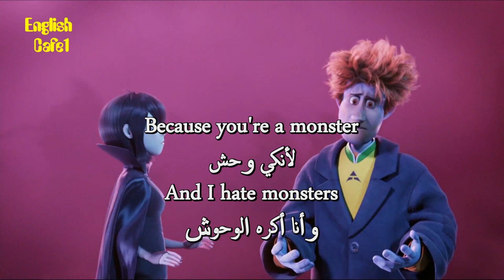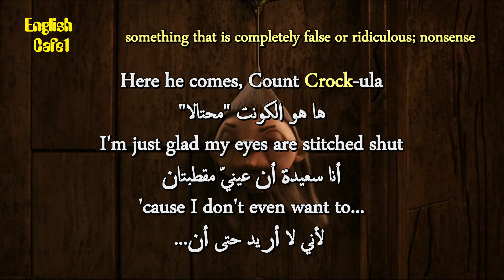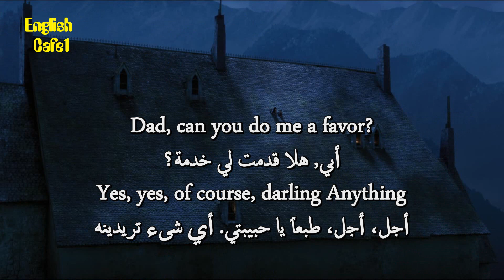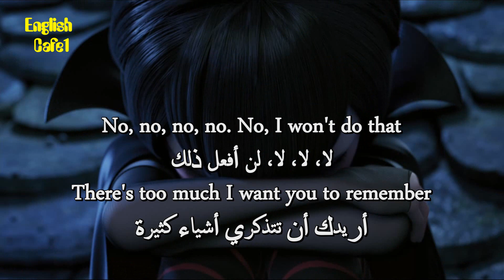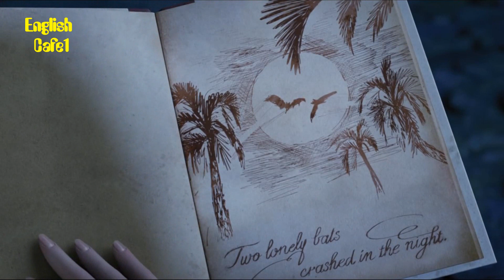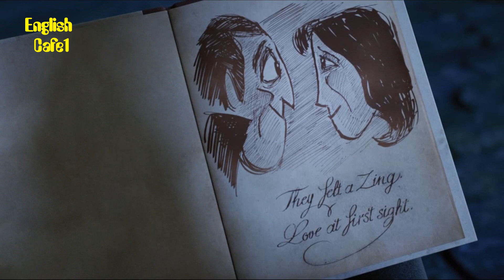Learn English through movies Hotel Transylvania 31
Count Dracula runs a high-end resort for monsters and is overprotective of his daughter, Mavis. When a human named Johnny enters the hotel, Dracula tries to prevent Mavis from falling for him

apprendre l'anglais
英語を習う
aprender inglês
научи английски
apren anglès
nauči engleski
učit se anglicky
Lær engelsk
Engels leren
Õpi inglise keelt
opi englantia
ისწავლე ინგლისური
lerne Englisch
μαθαίνω Αγγλικά
ללמוד אנגלית
Lærðu ensku
foghlaim Béarla
impara l'inglese
영어를 배우다
discere Anglicus
mācīties angļu valodu
išmokti angliškai
Englesch léieren
учи англиски
Lær engelsk
учити енглески
aprende inglés
lär dig engelska
ingilizce öğren
вчити англійську
dysgu saesneg

UCpbZSI7d41W4xEVtZHHzOSg